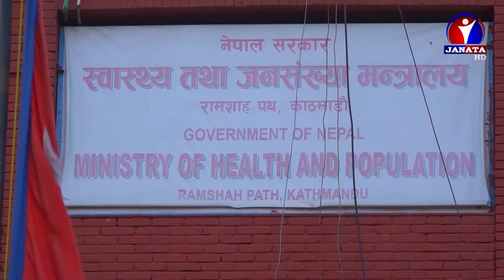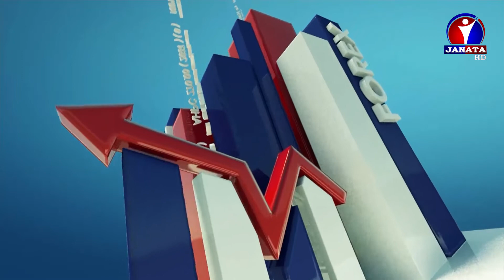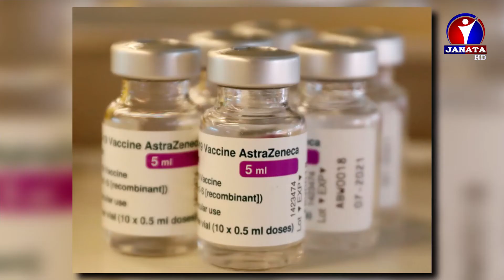English News || 2078 Shrawan 08